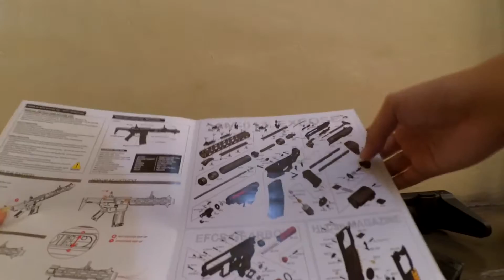Ares Amoeba AM-013 - External Breakdown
This is the little breakdown of my gun that is Ares AM-013 , also known as "not Honey Badger"

it clocks around 340 using 6mm 0,25gr bb's
forgot about the rate of fire.